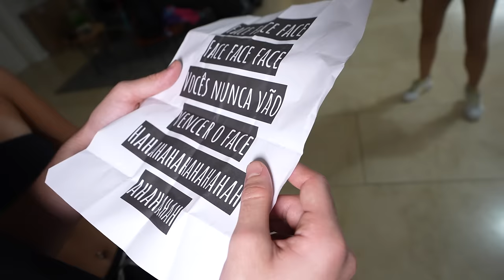O FACE NOS SURPREENDEU DE UMA FORMA ABSURDA! - MUITO MEDO!